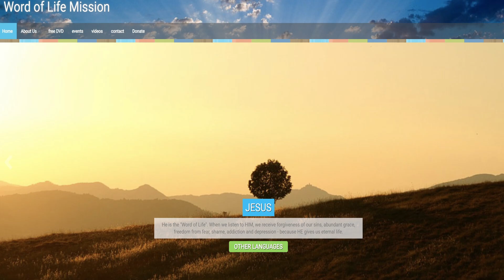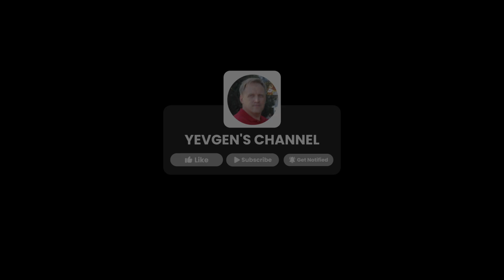Word of life mission in Vienna.